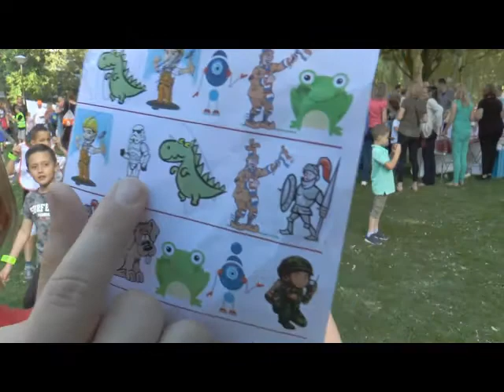derde dag Zwaai zwaai 2de deel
zwaai zwaai